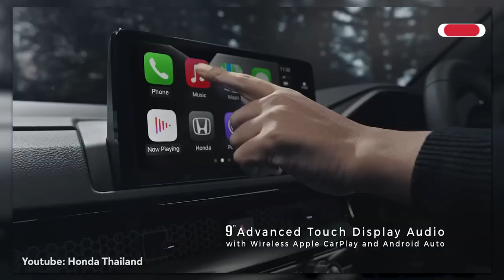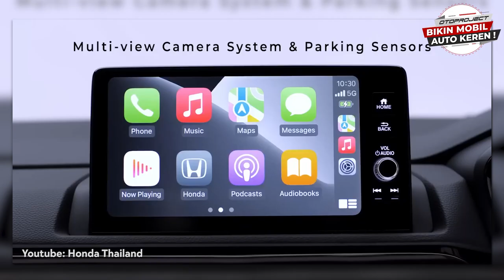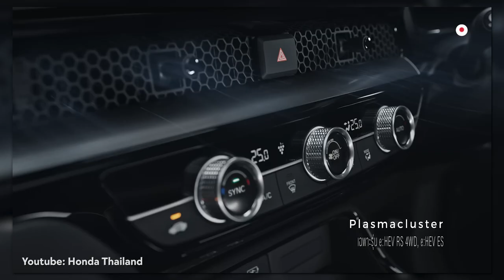ALL NEW CRV HYBRID 2023 TEMBUS DIATAS 700 JUTA?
Ngobrol seputar otomotif atau Ngotot kali ini akan membahas Honda ALL NEW CR-V HYRBID 2023.

22 Maret lalu baru saja dirilis di Thailand nih, Kira-kira kapan ya ALL NEW CR-V HYRBID 2023 rilis di Indonesia?

Mari kita bahas di Ngotot, Ngobrol seputar otomotif.